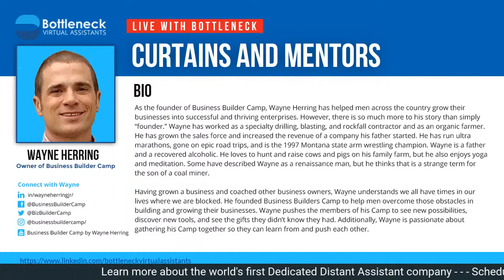Curtains and Mentors with Wayne Herring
As the founder of Business Builder Camp, Wayne Herring has helped men across the country grow their businesses into successful and thriving enterprises. However, there is so much more to his story than simply “founder.” Wayne has worked as a specialty drilling, blasting, and rockfall contractor and as an organic farmer. He has grown the sales force and increased the revenue of a company his father started. He has run ultra marathons, gone on epic road trips, and is the 1997 Montana state arm wrestling champion. Wayne is a father and a recovered alcoholic. He loves to hunt and raise cows and pigs on his family farm, but he also enjoys yoga and meditation. Some have described Wayne as a renaissance man, but he thinks that is a strange term for the son of a coal miner.

Having grown a business and coached other business owners, Wayne understands we all have times in our lives where we are blocked. He founded Business Builders Camp to help men overcome those obstacles in building and growing their businesses. Wayne pushes the members of his Camp to see new possibilities, discover new tools, and see the gifts they didn’t know they had. Additionally, Wayne is passionate about gathering his Camp together so they can learn from and push each other.

Connect with Wayne!